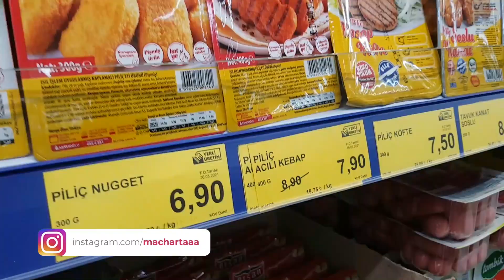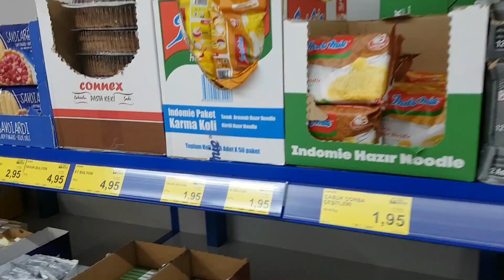چالش 24 ساعت زندگی با 10 لیر | واقعا خرید سختی بود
چالش 24 ساعت زندگی فقط با 10 لیر | واقعا خرید سختی بود
ولاگ یک روز زندگی با بودجه محدود و فقط ده لیرترکیه که تجربه جالب و در عین حال سختی بود
کسانی هم که به دنبال دونستن هزینه های زندگی در ترکیه هستند میتونند یه دیدی نسبت به قیمت محصولات غذایی پیدا کنند

امیدورام که از این ویدئو لذت ببرید
دوستدار شما خانواده ماچارتا
حتما سابسکرایب کنید و نظراتتون رو تو کامنت با ما به اشتراک بذارید